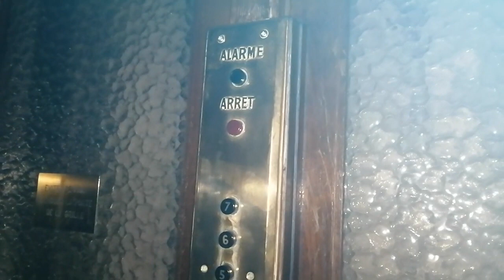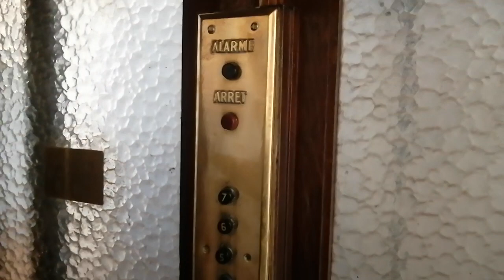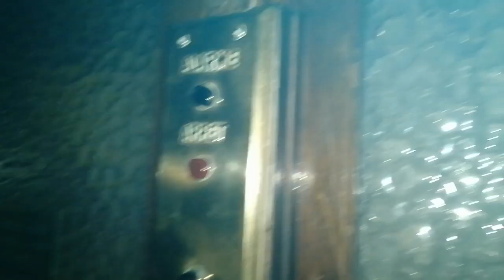magnifique ascenseur otis pifre entièrement d'origine Marseille France